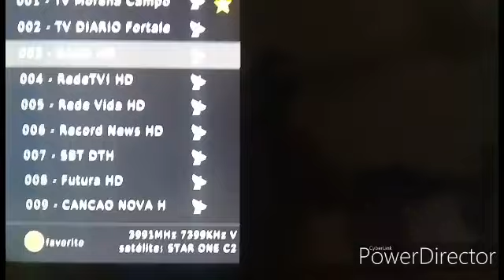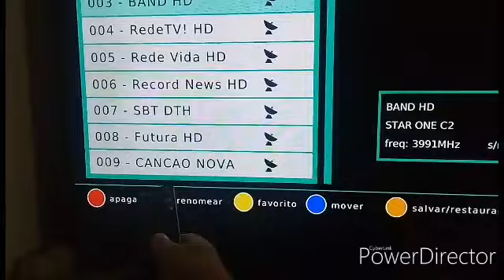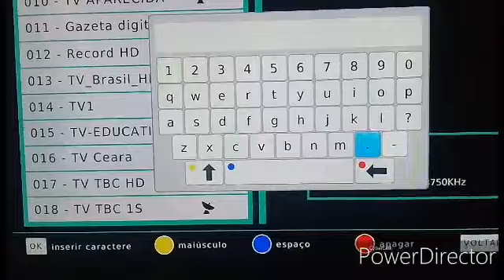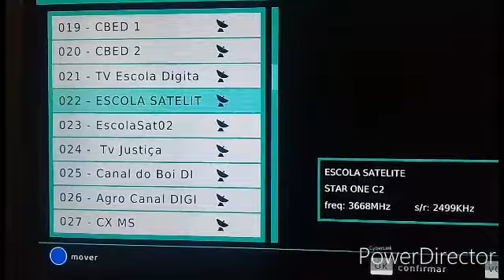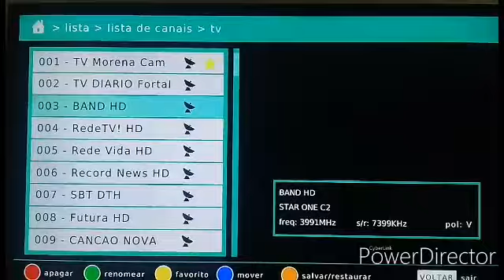Organizar Freq.Cent. €€ b3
Tutorial Passo a passo